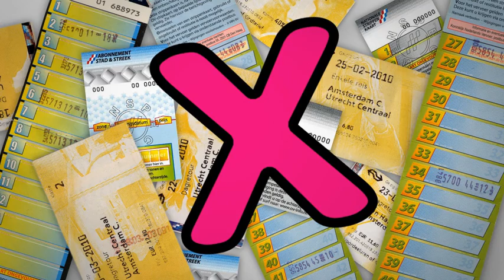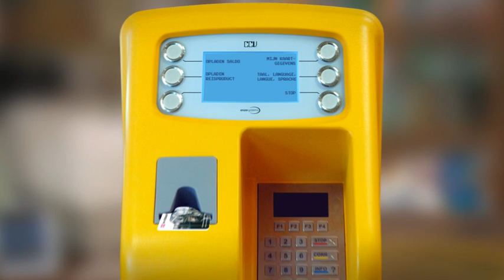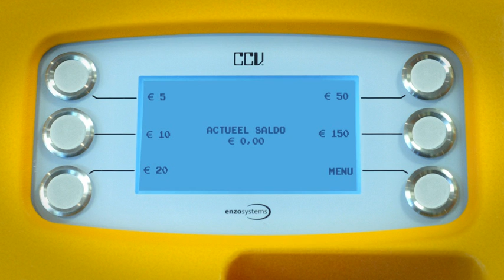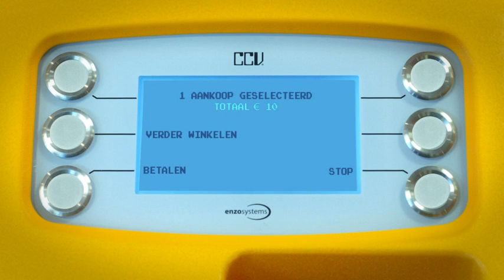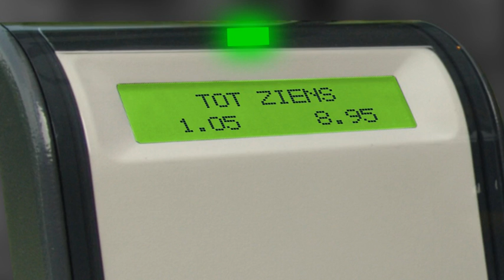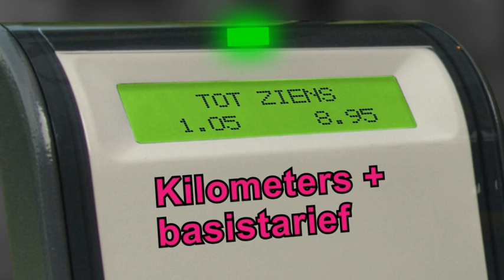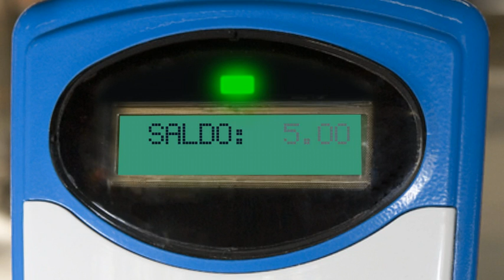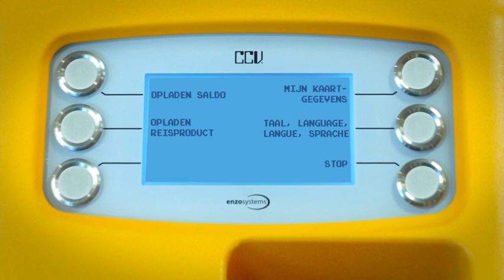C-two GVB Zó werkt de ov-chipkaart.wmv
Voor de invoering van de ov-chipkaart heeft C-two o.a. deze voerlichtingsfilm gemaakt voor het GVB (Gemeente Vervoer Bedrijf) in Amsterdam. In deze film wordt d.m.v. beeldtaal en animaties, ook aan niet Nederlandstalige of laaggeletterde reizigers uitgelegd hoe ze van de ov-chipkaart gebruik kunnen maken.